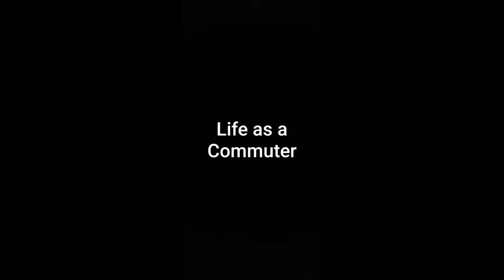My Life as a Commuter